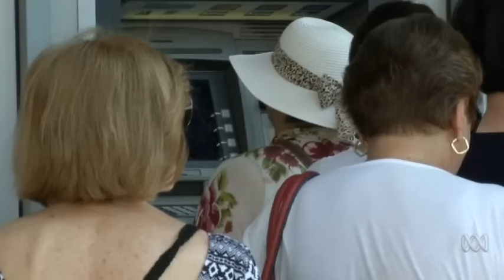Κούλογλου στο ABC Aυστραλίας- The World-